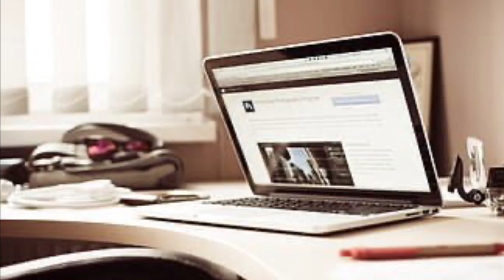2 Hours Soothing Sounds 🎶💓 | ⌨️Office Sounds ASMR | Meditation Sounds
Real office sounds for 2 hours.